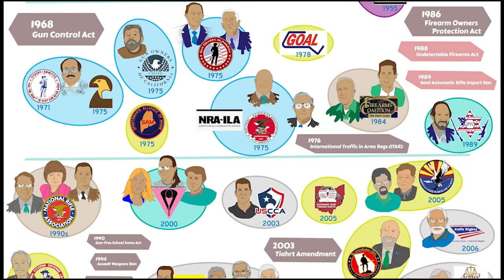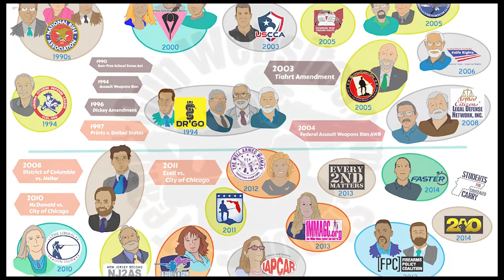Ken Hackathorn - Drawing 2A Activists #51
Ken Hackathorn has served as a US Army Special Forces Small Arms Instructor, Gunsite Instructor, and NRA Police Firearms Instructor. He is currently an FBI Certified Firearms Instructor, Certified Deputy Sheriff with Washington County SO, Ohio, and a SRT member and Special Response Team trainer. Ken has trained US Military Special Operations forces, Marine FAST and SOTG units and is a contract small arms trainer to FBI SWAT and HRT.

Ken has provided training to Federal, State, and local law enforcement agencies and been active in small arms training for the past 25 years. He has written firearms related material for Guns & Ammo, Combat Handguns, Soldier Of Fortune, and currently American Handgunner and contributed to at least six other gun/shooting journals. Ken was also a founding member of IPSC and IDPA.